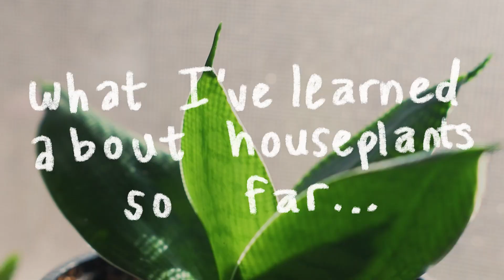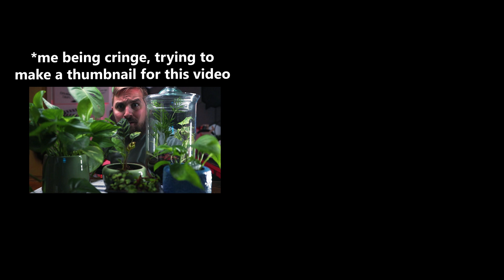Easy Houseplants for Beginners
Houseplants are tricky for beginners but I found that they aren't as scary and hard to take care of as we think! I hope in this video, you'll learn more about houseplants and be willing to start trying yourself and liven up your home's decor!

Happy planting!